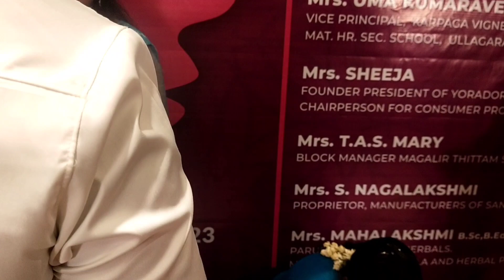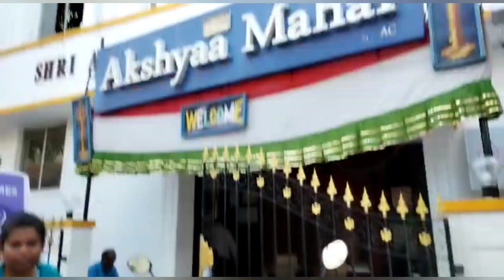First time இத பண்ணிட்டேன் மக்களே! இனிமே பண்ணட்டுமா? வேண்டாமா? 🤔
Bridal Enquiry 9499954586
Thank u for your unconditional love💝💝💝💝
Social media Link:
Face book or சுஜிதா தினேஷ்